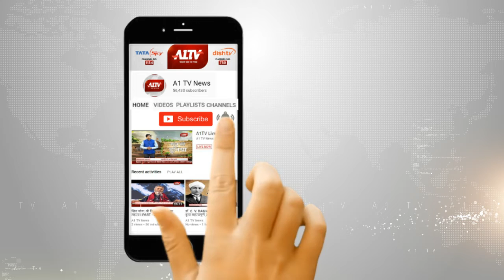यूपी में पायलट की जनसभा, यूपी लोकसभा चुनाव में स्टार प्रचारक है 'पायलट'